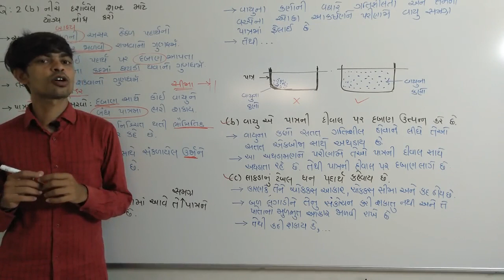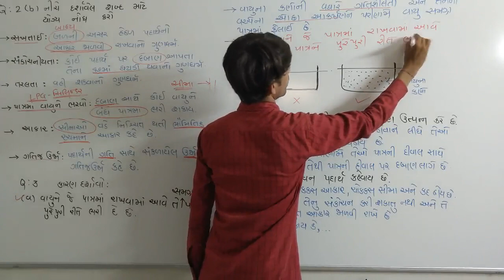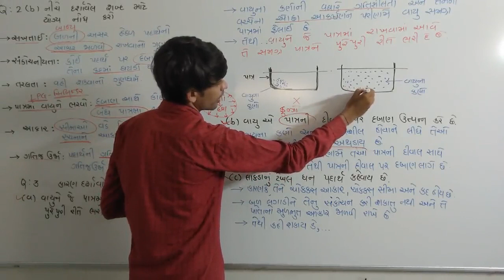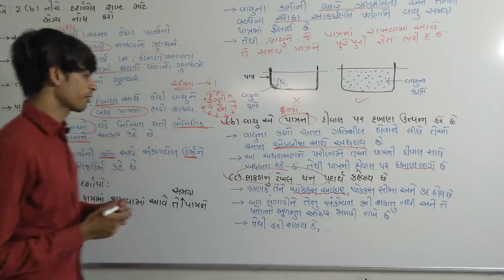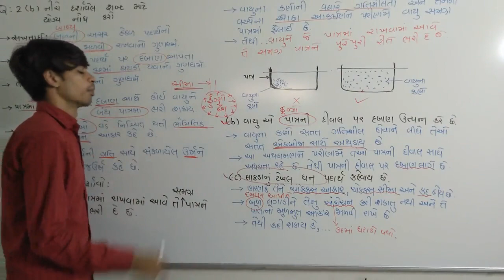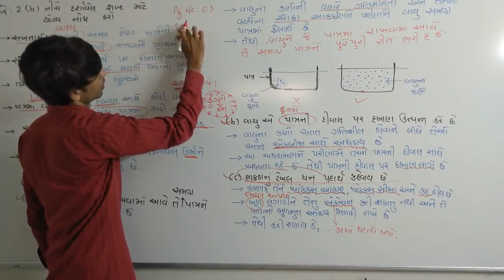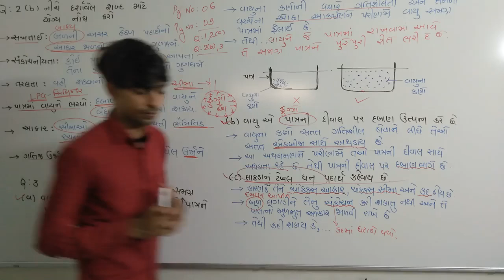9th Science ( Chapter 1 / Part 7)